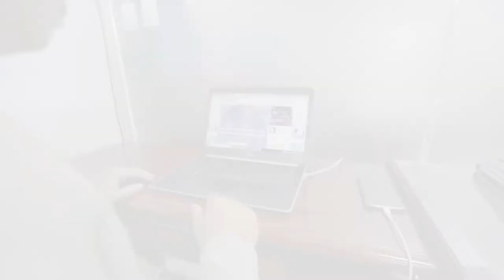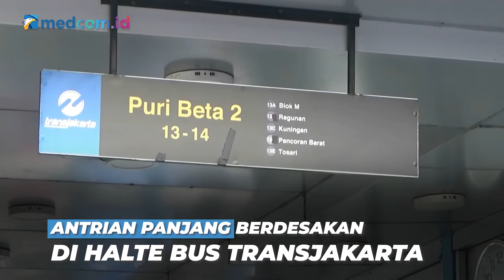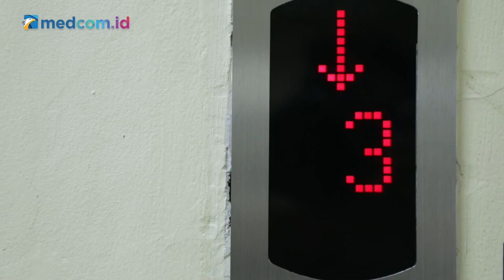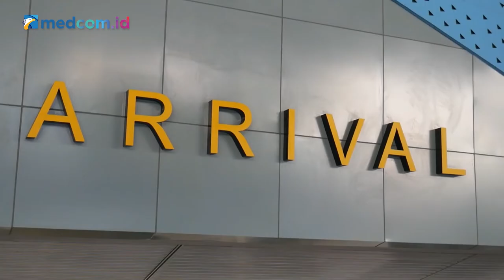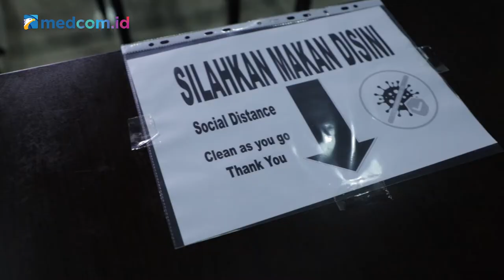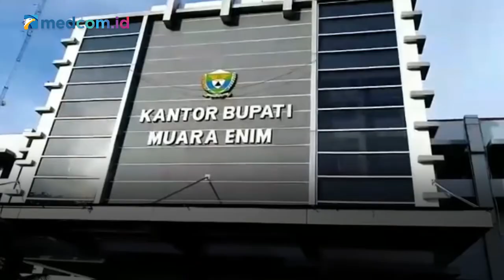CROSSCHECK - INFEKSI RELASI DI ERA PANDEMI?